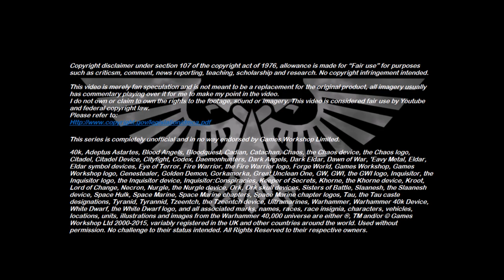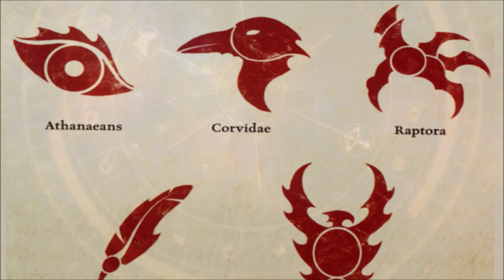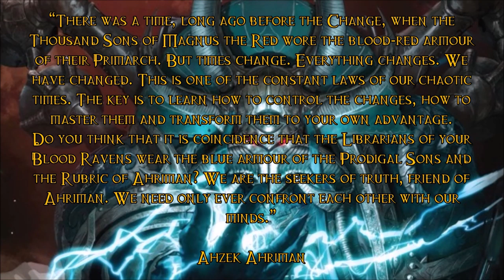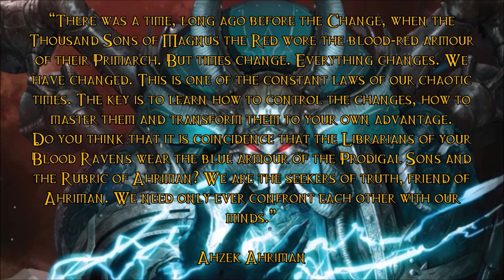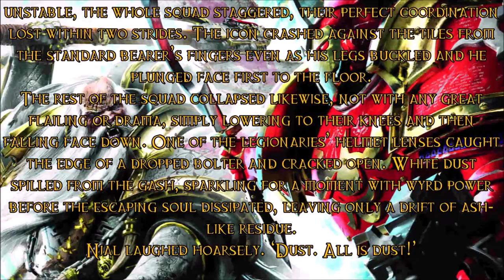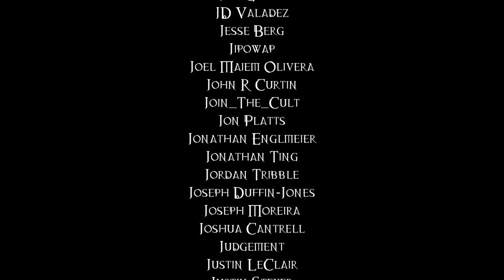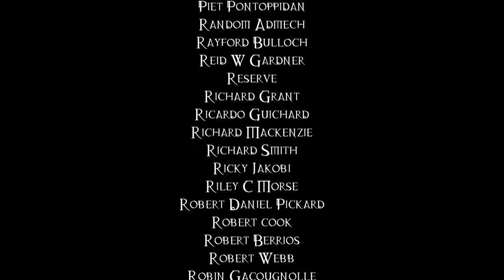The Genetic Heritage Of The Blood Ravens - 40K Theories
Which of the original first founding legions could the warriors of the Blood Ravens be descended from?

This is an updated and remastered video, with additional information and better audio quality, and should be the final time I make a video on this particular subject.

Additional art by Juan Richard Feliz, Slaine69, Georgy Stacker, Meng Xiangning, Frankenshop and Celeng